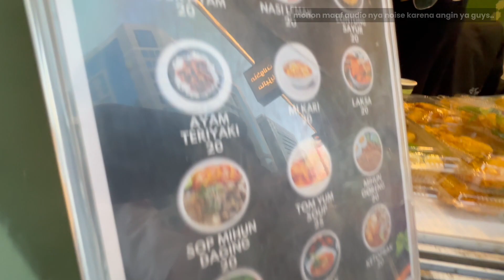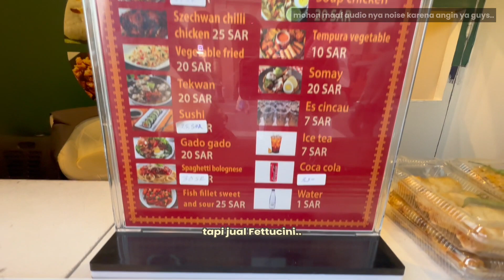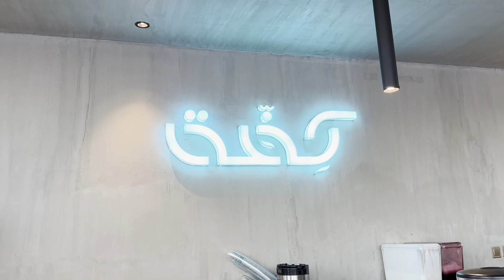TRIP ROCK AND ROLL | NYOBAIN AREA STREET FOOD BARU MADINAH! KOK ADA BAKWAN!?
Sebelum kembali ke indonesia aku sempetin lagi buat pergi keliling madinah tepatnya di deket Masjid nabawi, karena aku mau menikmati Kota Madinah dulu nih guys sebelum kangen lagi huhuuu. Nah aku dan suami aku ba'da subuh memutuskan buat pergi cari jajan di area stree food sekitaran masjid nabawi, hmm kira kira ada apa aja yaa, yuk kepoin!